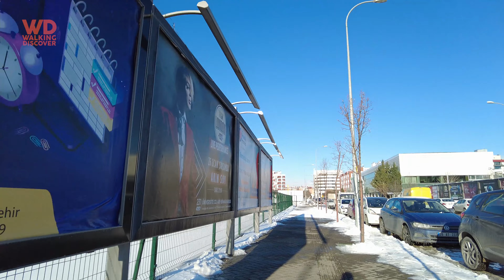Eskişehir Walking Tour | 24.01.2022 | Cassaba Modern - Özdilek AVM | 4K Turkey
Eskişehir'de Cassaba Modern, Özdilek AVM, Tepebaşı Belediyesi ve Hilton Oteli'nin de bulunduğu Hoşnudiye Mahallesi'nin cadde ve sokaklarında yapılan bir yürüyüş.